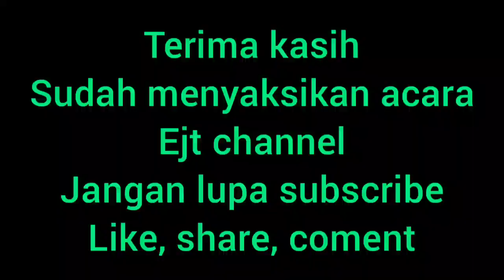anak ayam ternyata lebih cepat besar tanpa indukan(@ejtchannel )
anak ayam ternyata lebih cepat besar tanpa indukan dan lebih sehat di bandingkan dengan anak ayam yang ikut indukan